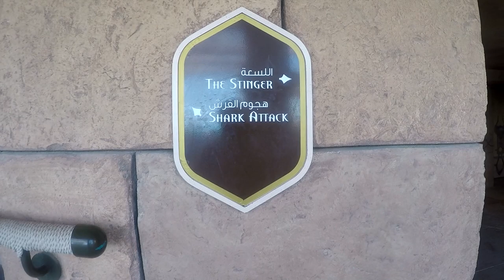Shark Attack : Tube through an Aquarium : Atlantis The Palm in Dubai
Take a HD POV aboard Shark Attack where you tube through a shark filled aquarium.